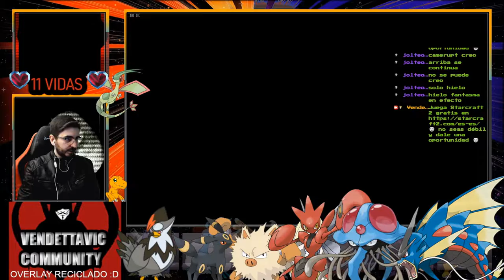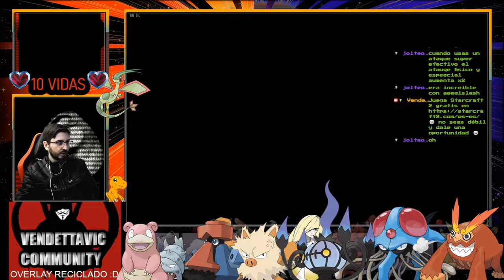🔥¡Submarinos!🔥🕹️Pokémon Rubí Omega HARD RANDOM LOCKE 🕹️🔴Ep.14🔴